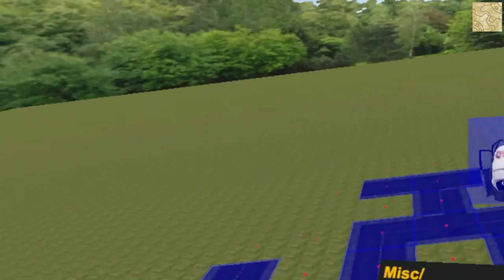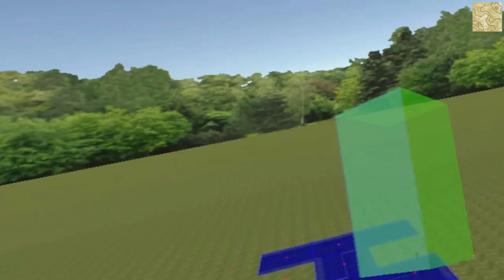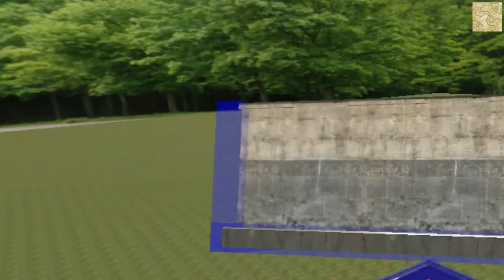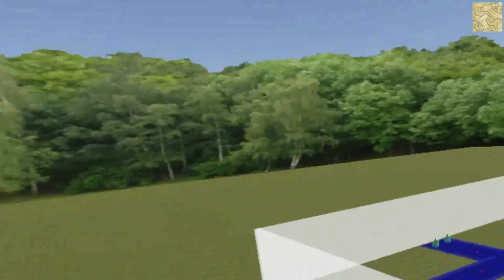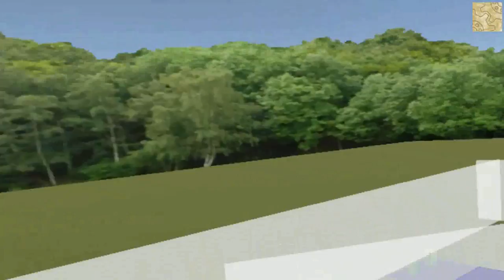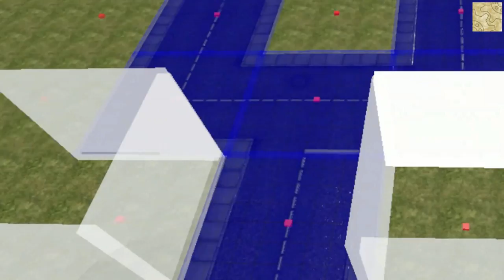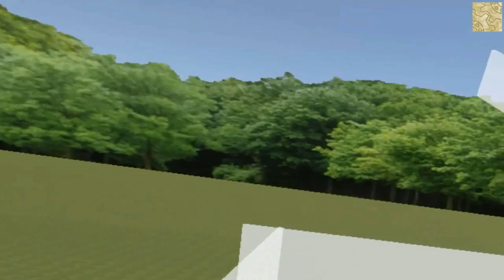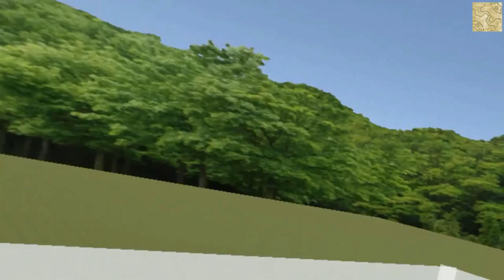BAM Editor EP1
Playing BAM Editor for 2h to create a Towerdefence feeling map.